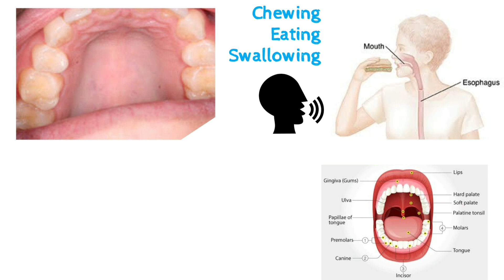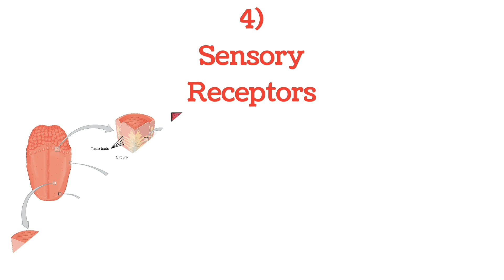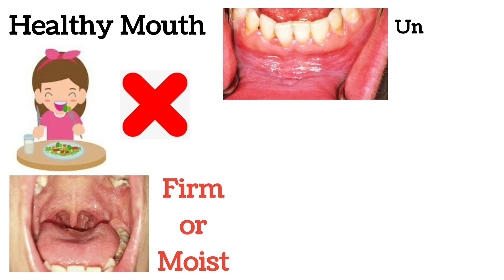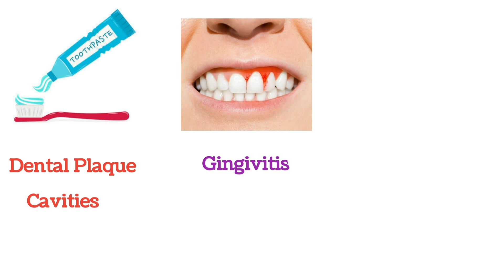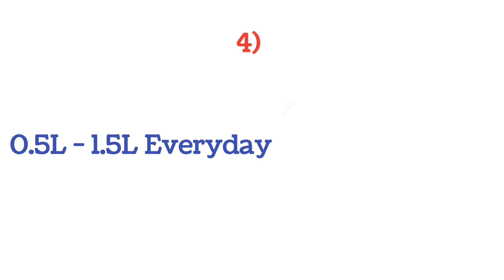Structure & Function of Human Mouth | मुँह क्या होता है? | Human Body Parts - Part 6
In this video, you will learn human mouth.
You will learn different parts of the mouth and also their structure and function.